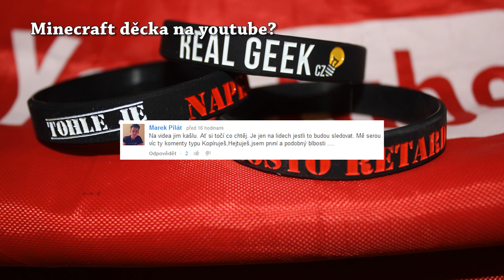Naprosto Retardovaný - Pirátství